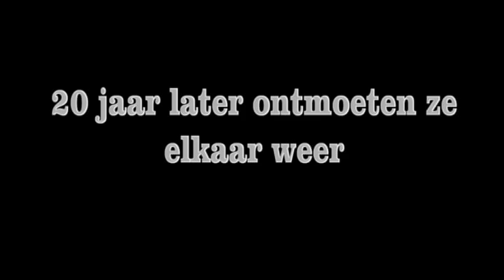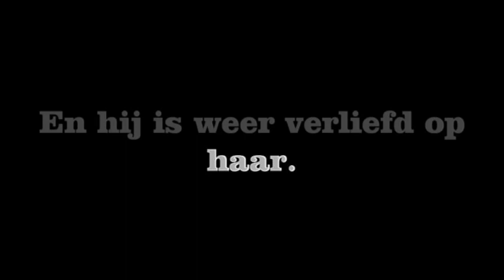trailer: Vertraging - Tim Krabbé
Nederlands boekverslag opdracht.